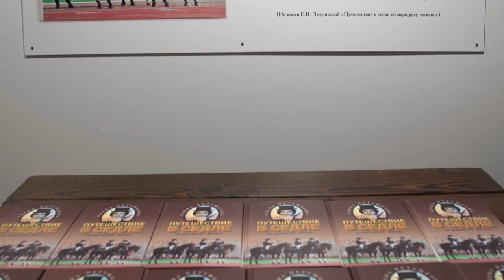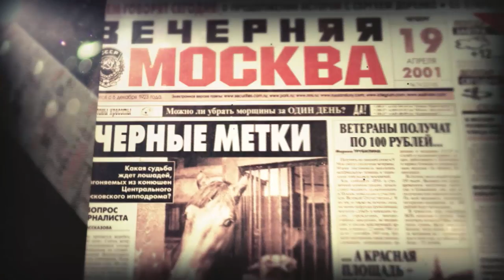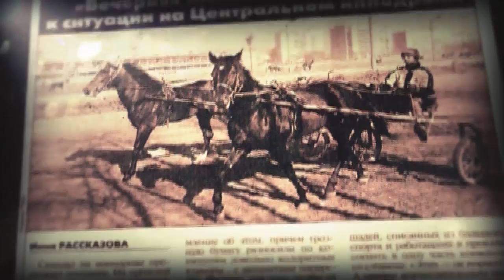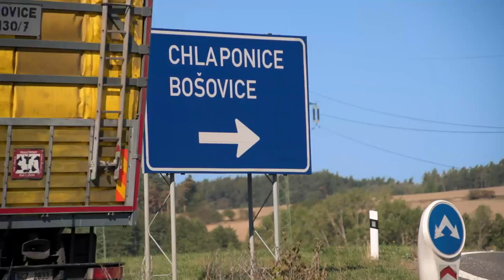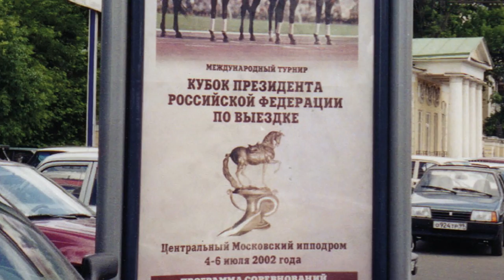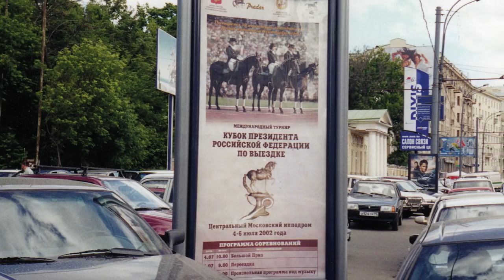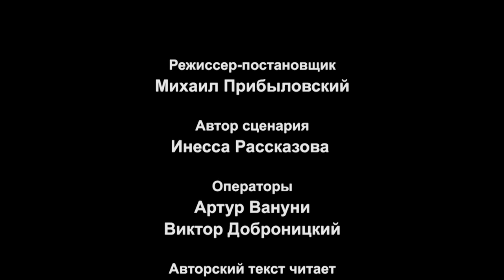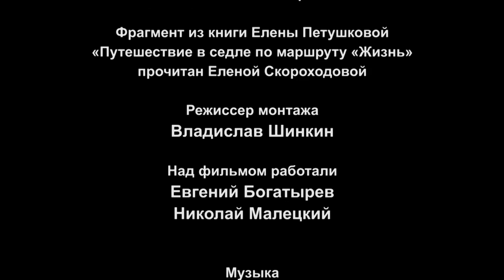PRADAR - Лошадиная фамилия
Выездку называют «конным балетом», «танцем всадника и лошади», «спортом королей и принцев», ее  боготворят, ей восхищаются во всем мире. Однако в России с ее огромными традициями и выдающимися достижениями выездка оказалась незаслуженно забытой, а ее герои, великие всадники прошлого преданы забвению. Почему это произошло и можно ли считать это случайностью?

Документальный фильм